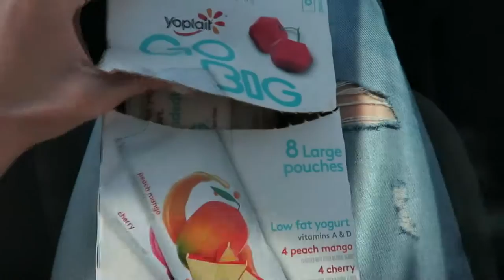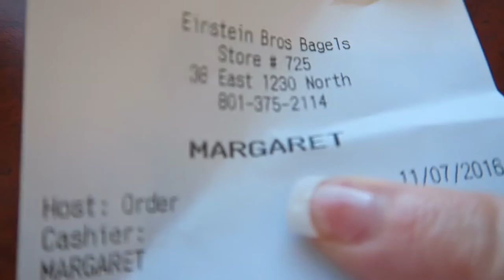WORLD'S BEST BAGEL!!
Hello once again! I take you along for a weekend of everyday life experiences and hope you enjoy the ride! From running errands to making dinner and eating out!!
IG sevenhenrys
IG Marlacatherine

this video may contain:
taco bell outings, Einstein Bagel, salmon,  Pinterest recipes,
Aspyn and Parker, Marla Catherine, SacconeJoly, family, family vloggers, vlogs, christmas music